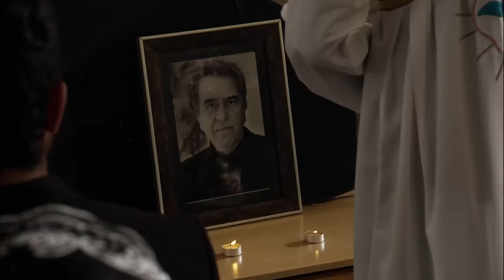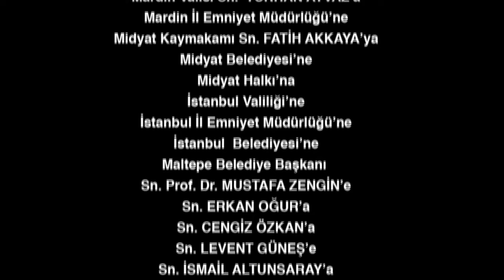Escape Episode 13 | English Subtitles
It falls like a dark cloud over Berdel Aziz Agha. He will either marry Asude, his dead brother's wife, or sacrifice his son Civan to his blood feud. Explaining this to his family is more difficult than accepting it. The balance that the Bakhtiyans have established so far is about to change completely. Asude comes to the Bahtiyan mansion as Berdel's bride and is ready to become the wife of Aziz Agha. Ms. Mahur can do nothing but remain silent about this decision that was made as sharp as a knife. The whole family is in a silent rage, and Aziz Agha pays the most for the bloodshed while he is alive. Nadir is now detained. Prison is where his escape ends. It is not only the Bahtiyans' life that has changed, but also Nadir's life, stuck between four walls. Now he has a life to protect for his son. Aziz Ağa and Civan do everything to kill Nadir inside. When their plans backfire, they attempt Nadir's life in another way. So, will this really be the end of the road for Nadir? Meanwhile, Memed gets very sick. He misses his father Nadir, who is in prison, very much. Bahar does not want to leave Memed's side even for a minute. But during the meeting, Nadir tells Bahar that she should leave this place and go to Istanbul. It is a difficult decision for Bahar; it is not easy to leave the people who brought her back to life. For Bahar and Memed, the house they are hiding in is no longer a safe haven.

Producer: Koliba Film
Director: Cemal Şan
Scenario: Ozan Yurdakul

Cast
Caner Cindoruk: Nadir
İsmail Hacioglu: Civan
Ece Cesmioglu: Bahar
Necip Memili: Fikret
Didem Balcin: Gönül
Engin Senkan: Aziz Ağa
Sebnem Hassanisoughi: Asude
Eda Ozerkan: Komiser Elif
Duygu Cetinkaya: Betül
Haldun Boysan: Gazi
Nail Kırmızıgül: Kerim
Haki Bicici: Ekber